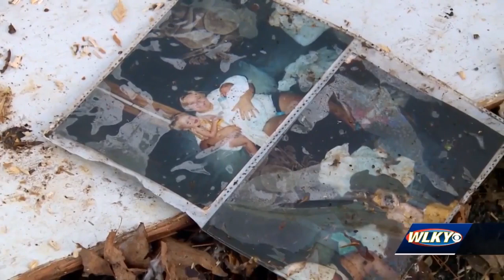Bowling Green community reeling after EF-3 tornado claims at least 12 lives